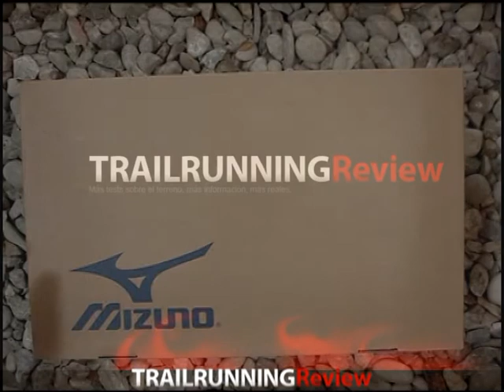Mizuno Ascend 6 SS12 Review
Mizuno Ascend 6 SS12 Review On The Box